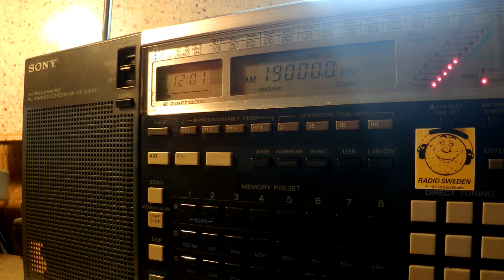30 03 2016 Radio Free Asia in Tibetan to CeAs 1200 on new 19000 Kuwait, ex 18930